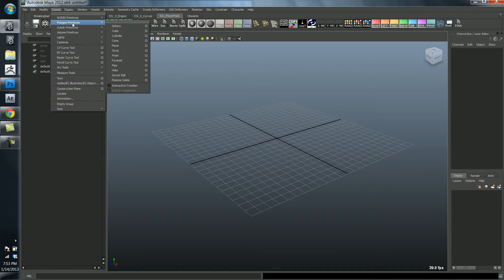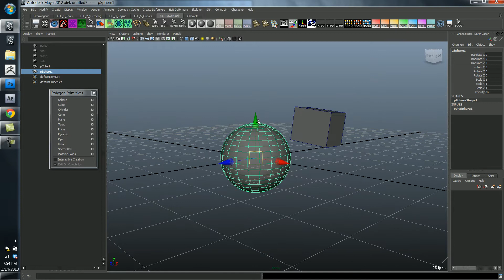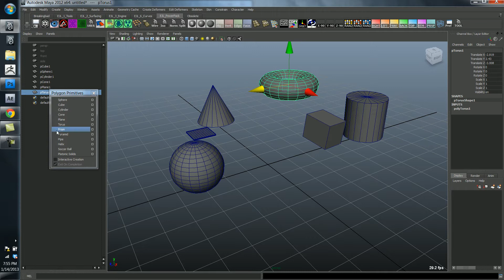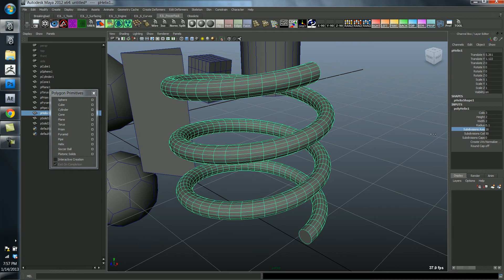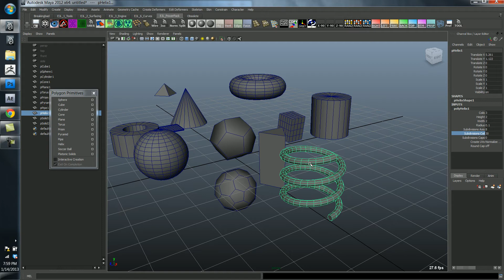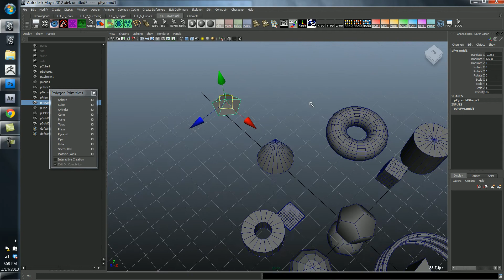Intro to Maya and 3D Modeling - Lecture B: 1/13 - Polygon Primitives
Intro to Maya and 3D Modeling

I created these videos in the spring of 2013 with the intention of using them in an online course that I was putting together under my own brand. Unfortunately life got in the way and I ended up being much too busy to follow through with the plans. I discovered the videos on my laptop recently (after almost completely forgetting about them) and figured they might be helpful to some aspiring 3d artists. :)

Questions? Comments? Sound off below!